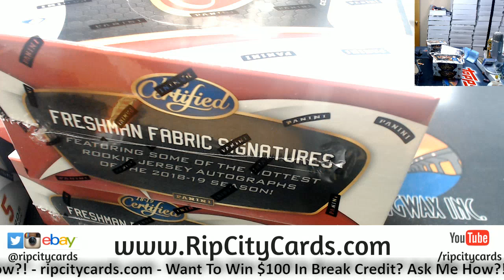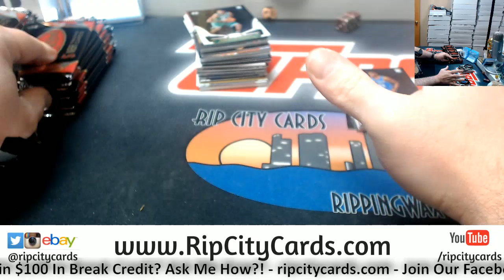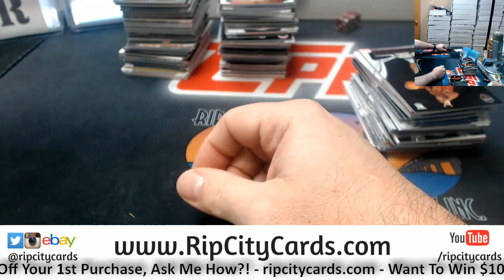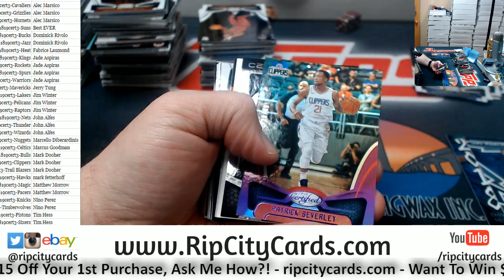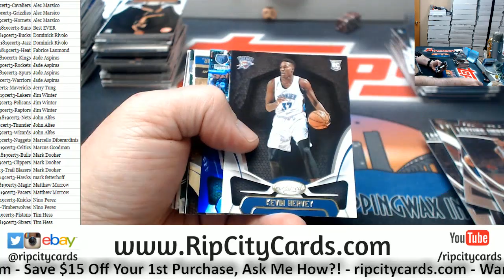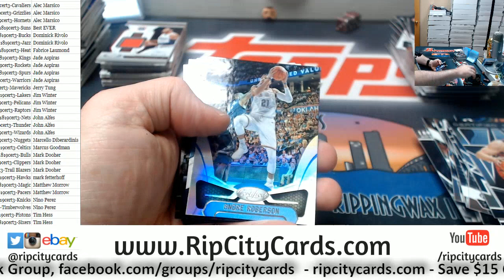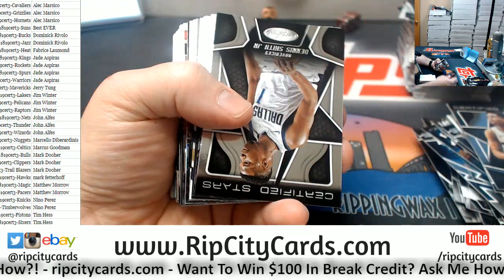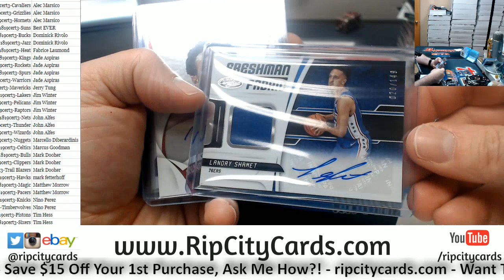2018 19 Certified Basketball 6 Box #3 RCC